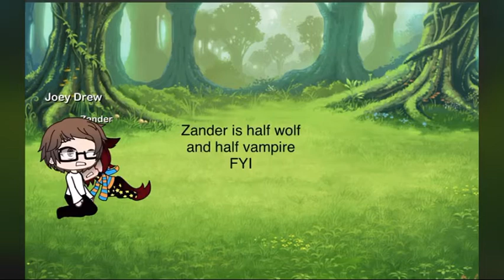Kayla’s Backstory Part 10////Henry what are you hiding\\\\